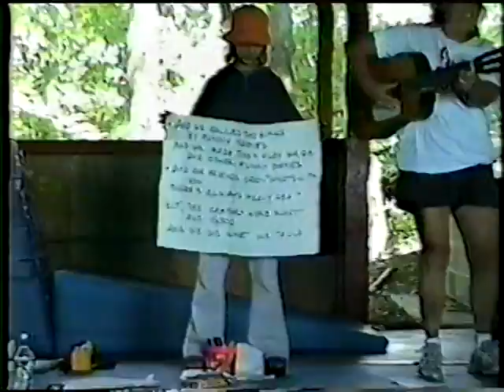Farm Camp Lowy - Reunion 1999 (part 8)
More memories from the reunion August 1999